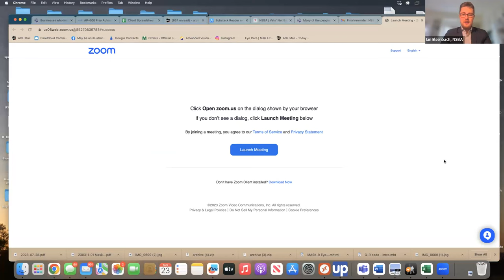NSBA Vets' Net | Service to Success Speaker Series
Watch NSBA's Vets' Net Speaker Series, featuring insight on the federal procurement process.